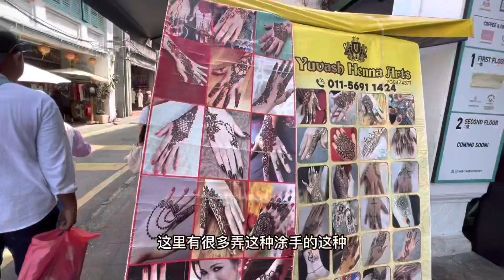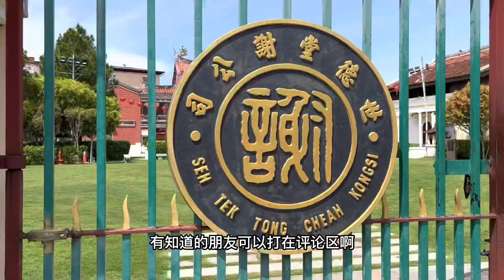全世界的遊客都喜歡檳城！通過我拍攝的GEORGE TOWN你給打幾分￼？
Tourists from all over the world love Penang!  How would you rate the GEORGE TOWN I photographed?